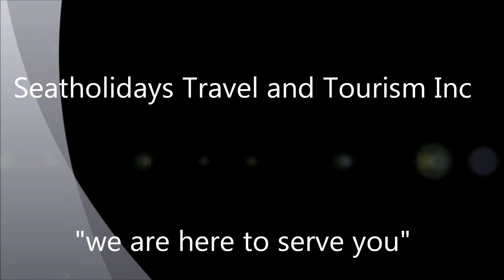Harolds Mansion Dumaguete Philippines by: + 63 915 2755 397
Harolds Mansion Dumaguete Philippines, offers a landmark location in Dumaguete City. All the major destinations are just minutes away.Near to almost every important place in Dumaguete. The location is approximately 9-8 minutes from the Dumaguete airport, 5 minutes to the downtown area, and 6 minutes to all major universities. After arriving in Dumaguete by boat or plane, getting here at Harolds Mansion is not a problem! Everybody knows where Harolds Mansion is!